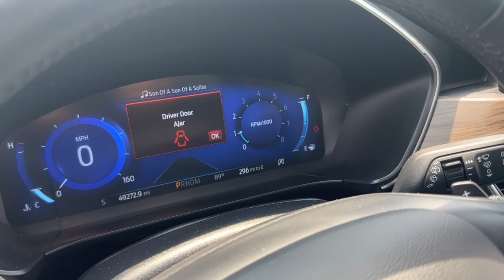2020 Ford Escape Iowa City, Cedar Rapids, North Liberty, Waterloo, Coralville, IA P10903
Used 2020 Ford Escape Titanium available in Iowa City, Iowa at Deery Brothers Ford Lincoln. Servicing the Cedar Rapids, North Liberty, Waterloo, Coralville, IA area.

23/31 City/Highway MPGbrbrVoted BEST OF THE AREA Used Car Dealer 2022 by the Iowa City Press-Citizen. We are proud to be LOCALLY owned and LOCALLY operated. Our goal is to provide the BEST Customer Service we are a customer company.